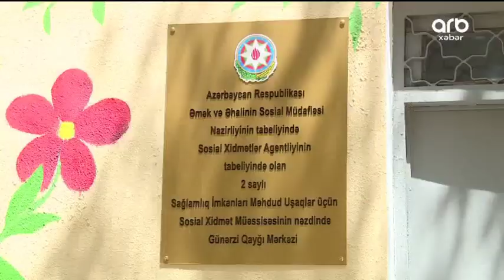Sağlamlıq İmkanları Məhdud Uşaqlar Üçün Yeni Günərzi Mərkəzi İstifadəyə Verildi